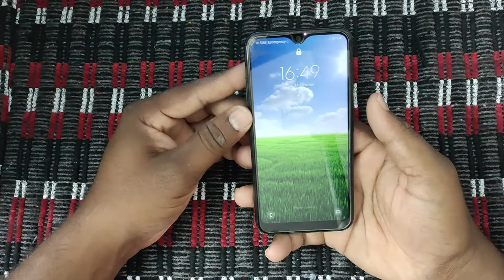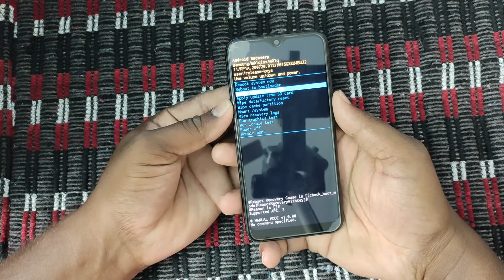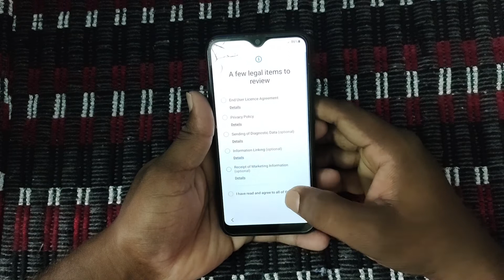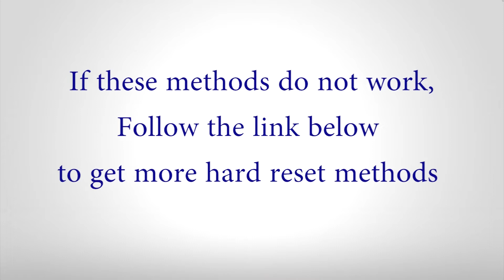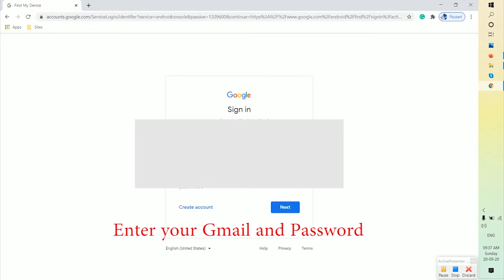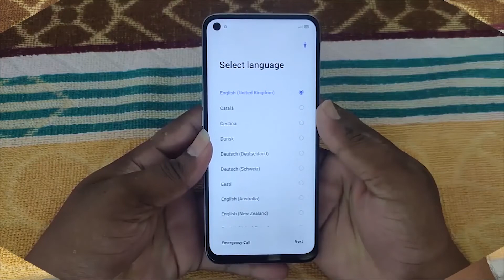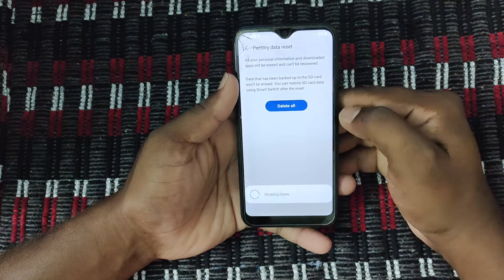How to Hard Reset Samsung Galaxy F22 — Pattern Unlock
Method:1
First, turn off your Samsung Android Mobile by holding down the power button.
        [Volume Up + Home + Power Button]
        [Volume Up + Bixby + Power Button]
Release all buttons, when the Android exclamation mark is displayed. (Sometimes it takes you directly to the Recovery screen).

Method:3
First, turn on your Samsung Android Mobile.
In this step, Find and Select General management.
Now choose the Reset option.
Then tap on the Reset phone option and select Delete all.